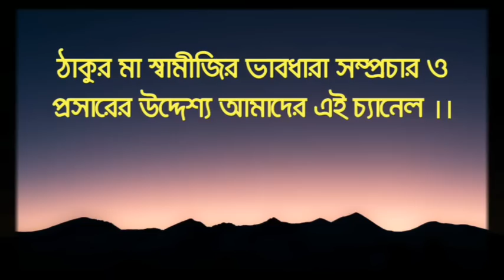স্নেহময়ী মা সারদা || শ্রী জয়ন্ত ঘোষ || বিবেকানন্দ সোসাইটি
স্নেহময়ী মা সারদা ||
শ্রী জয়ন্ত ঘোষ ||
বিবেকানন্দ সোসাইটি, কলকাতা ||
০১|১২|২০১৮ ||